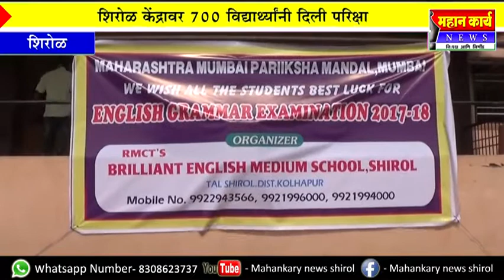शिरोळ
इंग्लिश ग्रामर परिक्षेला शिरोळात उत्स्फुर्त प्रतिसाद : शिरोळ केंद्रावर ७०० विद्यार्थ्यानी दिली परिक्षा